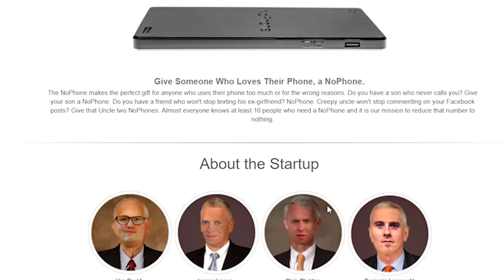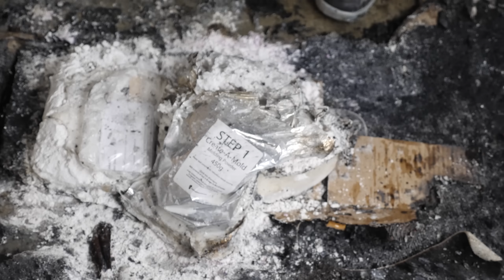SALT SHOTGUN AND FIRE SURPRISES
THAT WAS QUITE AN ENDING. . .

It's PRIME TIME. AMAZON PRIME TIME. Amazon is well known for being a great service to obtain items in a quick and timely manner. With this new show not only do we put that to the test, but we venture into what Amazon is all about, the weird shit.

The rules are simple, using our collective funds we buy a few items  for each other and not knowing what they are, we share them with one another on the couch. We could very well go poor doing this, we just want you to know this.  🐮🔪

El fuego es como el diablo, él es jodidamente caliente

SALT SHOTGUN AND FIERY SURPRISES • AMAZON PRIME TIME